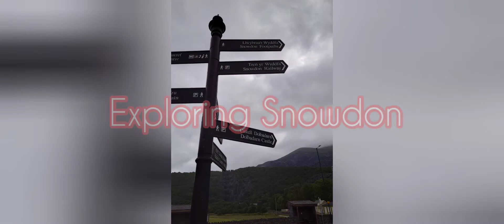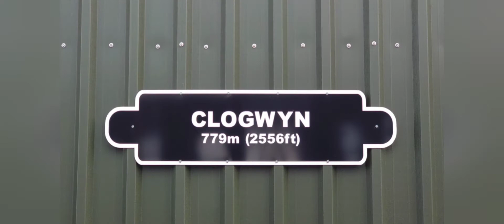Snowdon Mountain Railway & Ceunant Mawr Waterfall - North Wales - นั่งรถไฟขึ้นภูเขาสโนด็อน